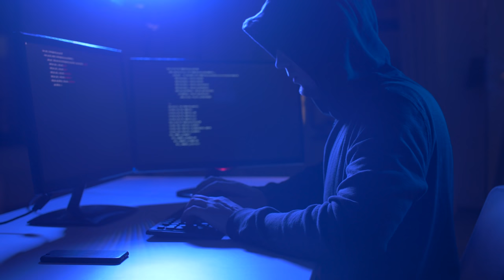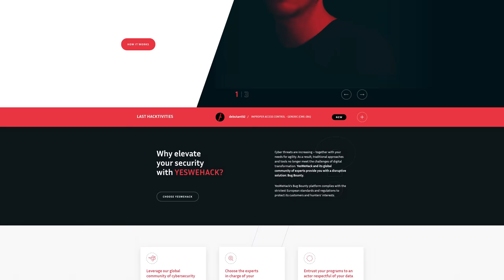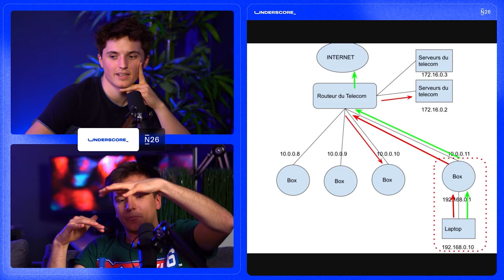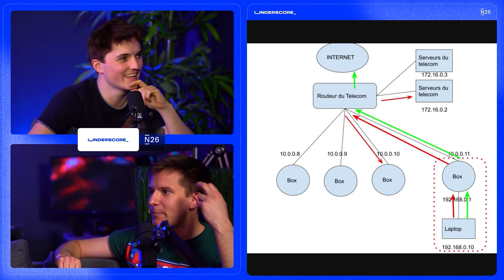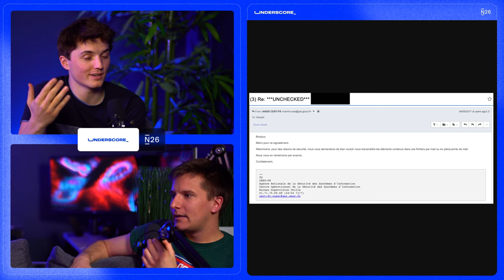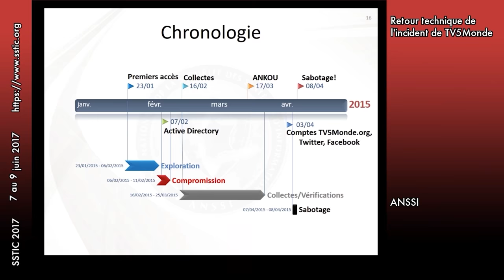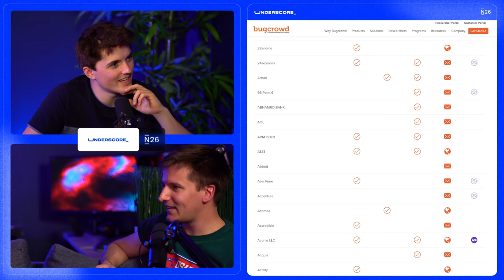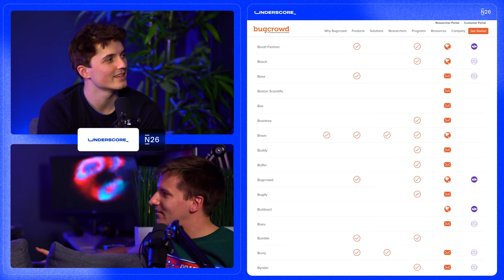Des millions de français en danger pour ÇA ?!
Les invités sont : BitK et Vincent (de N26).

L'émission a lieu dans le respect des règles sanitaires et les intervenants ont été testés.